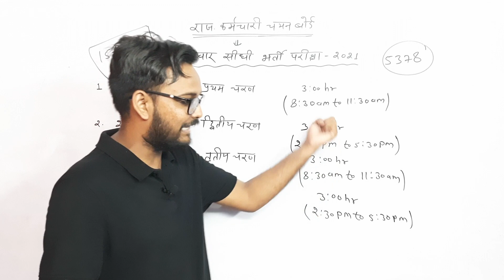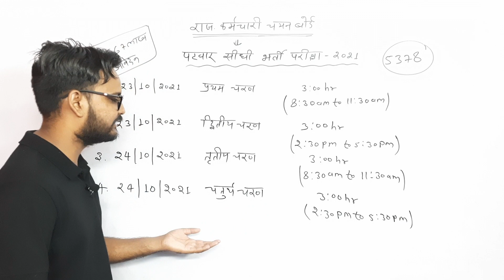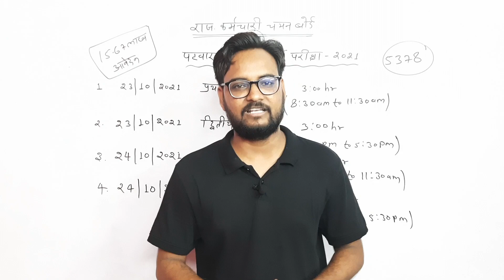Rajasthan Patwari Exam Date 2021 | Rajasthan Patwari Exam Date 2021 Latest News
Special Classes on Unacademy Starts on Oct 1, 2021 • 8:00 AM
Class Title : Static Gk Quiz for ALL Exams दिखाओ दम / 08AM

Rajasthan Patwari Exam Date 2021 | Rajasthan Patwari Exam Date 2021 Latest News | Rajasthan Patwari | Genuine Classes | Arvind Kundara